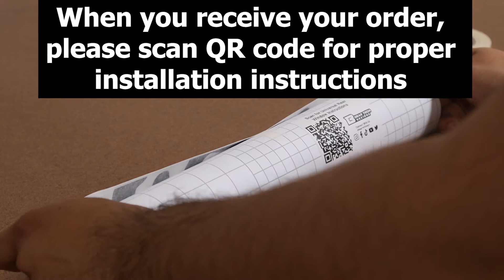How to apply the universal Leopard Decal Design in 2 minutes !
Installing the Universal Leopard Cheetah print onto Honda Fit by Bogar Tech Designs. This is a quick and simple install. Note that is a universal Cheetah Leopard Print fit window decal sticker that fits most vehicles!